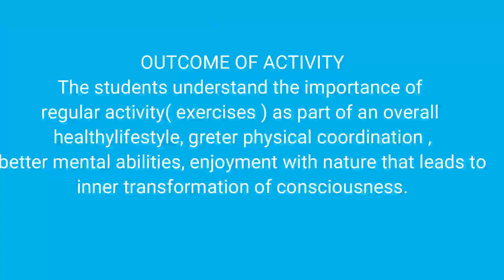General Warm UP & Calisthenics Exercises 12 & 13 for class IV